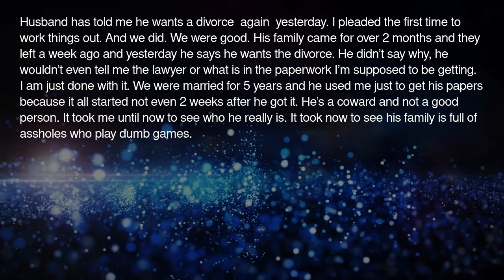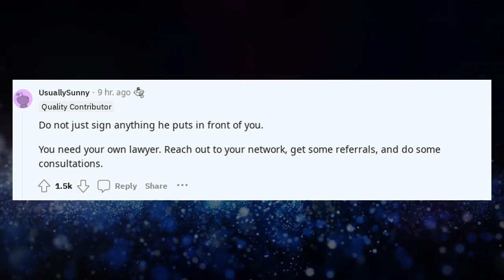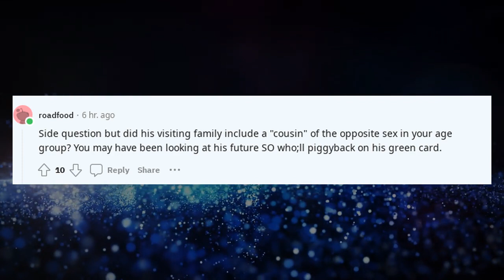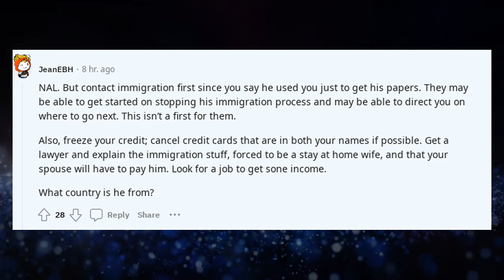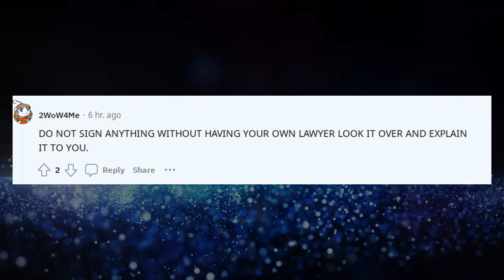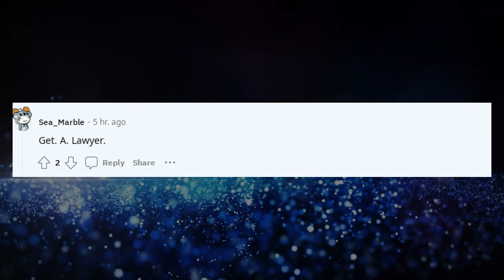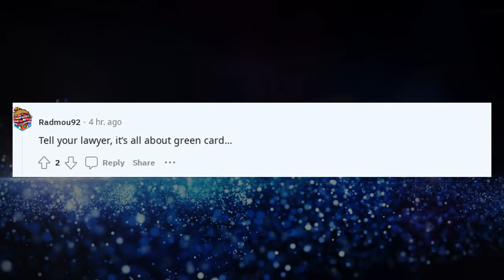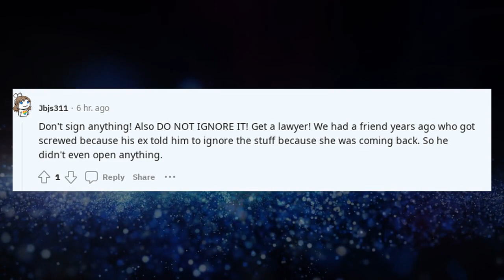Reddit Advice | Husband wants me to just sign the divorce papers w ?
Welcome to "How Things Work," where we offer the ultimate guidance in reddit advice, reddit dating advice, and reddit legal advice. Looking for enriching life hacks or valuable life tips? You're in the right place. Our channel is your one-stop shop for reddit career advice, reddit life advice, and even specific advice topics like reddit marriage advice and reddit breakup advice.

Embark on a life-transforming journey with us as we dive deep into the best relationship advice Reddit has to offer, along with life-enhancing hacks and tips. Whether you're intrigued by reddit cleaning tips or searching for reddit best life advice, our segments have got you covered. Our content spans a wide range of topics, including everything from askreddit advice to reddit travel hacks.

Husband wants me to just sign the divorce papers w

If you're in need of the best life advice Reddit can provide, you won't want to miss our expertly curated content. Our channel even explores various reddit hacks, such as reddit life hacks and reddit travel hacks, to make your life more convenient and exciting. So why wait?

Your journey to mastering reddit life hacks and reddit life tips begins here. In need of specialized counsel? Our segments feature everything from the best relationship advice reddit has to offer to tailored advice in reddit life advice, reddit marriage advice, and reddit breakup advice. Our reddit cleaning tips and reddit travel hacks are designed to help you live smarter and more efficiently.

For those in search of more, we also have the top reddit life hack selections, including reddit hacked fixes and life advice reddit gems. Don't miss out on our reddit life hacks and reddit travel hacks to enhance your everyday living.

So what are you waiting for? Cheers to an enriched and better life! 🥂